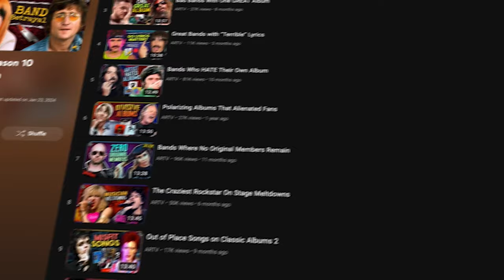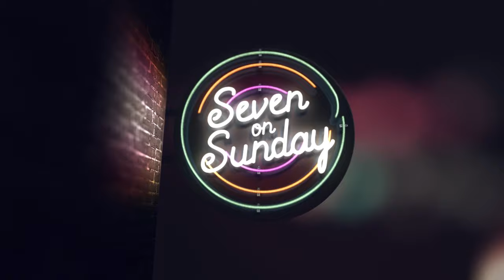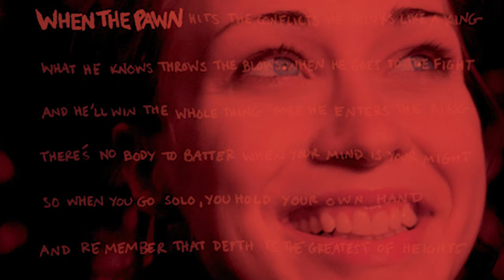70-Year-Old Dad REACTS to Son's Favorite Songs (Radiohead, Wolf Alice, Strokes & more!)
Jon from ARTV sits down with Dad before his 70th birthday, ‘forcing’ him to react to 7 DECADES of Music (2 of Jon’s fav songs from each) to celebrate the 300th episode of SOS 🥳

A sincere thank you to everyone who watched/supported Seven on Sunday over the past 11 years. The plan going forward is for this show to retire as a weekly-ish series, to once a month. Show my Dad some love in the comments for listening to all the music and being vulnerable with all of us. Much love, neighbors 🖤

🎥  More Videos with My Dad  🎥

Co-Editing & Thumbnail by @InfinityOnHannah
Intro Song "Swimming Pools" by @robscallon

This video discusses: Dad Reacts to Popular Music, Father and Son React, Dad Reacts to Sons Music, Dads Favorite Songs, Battling Parkinson's Disease, Dad with Parkinson’s, Forcing my Dad to REACT to 7 Decades of Music, Dad Reacts to Decades of Music, DAD REACTS to Decades of Son’s Favorite Songs, My Dad Listens to My Favorite Songs, Dad ROASTS My Favorite Music of All Time, I Forced My Dad to React to 7 Decades of Music, Dad & Son React to 7 Decades of Music, 70 year Old Dad Battling Parkinson's REACTS to 7 Decades of Music, My Dad & I React to 7 Decades of Music, I Showed My Dad my FAVORITE Songs of Each Decade, Christian Dad Listens to Devil Music, last one is a joke I swear lol

ARTV is a music channel where you find reviews, discussion, commentary, Top 10, ranked, hot takes, and more. Along with sister channel BeyondARTV, YouTube music critic Jon from ARTV is in a community of channels similar to Rocked, Mic the Snare, Brad Taste In Music, Deep Cuts, The Needle Drop, Spectrum Pulse, Shawn Cee, and more.

0:00 | Intro / Dad Reacts to Decades
1:18 | Depeche Mode - Never Let Me Down Again (1987)
2:39 | Radiohead - Go To Sleep (2003)
5:08 | Magdalena Bay - Hysterical Us (2021)
6:50 | The Stranglers - Golden Brown (1981)
7:59 | Third Eye Blind - Jumper (1997)
9:18 | Television - See No Evil (1977)
10:48 | Cat Stevens - Father & Son (1970)
12:34 | Wolf Alice - Heavenward (2017)
13:52 | King Crimson - I Talk To The Wind (1969)
14:47 | Silversun Pickups - Panic Switch (2009)
16:53 | Mac Miller - Woods (2018)
18:31 | Fiona Apple - The Way Things Are (1999)
20:38 | The Zombies - Care of Cell 44 (1968)
22:37 | The Strokes - The Adults Are Talking (2020)
23:37 | How Many Decades Did He Guess Right?
27:12 | Ice Cream Shopping Party